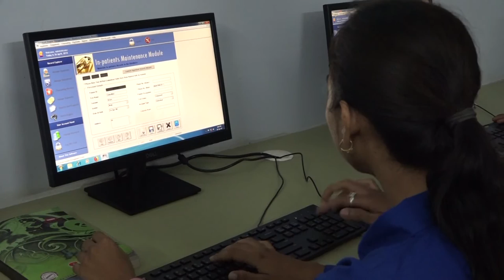Parksons Institute Of skill Development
Paramedical Training Center, Medical Record Technician (M.R.T), Bedside Assistant/Nursing Assistant, Parksons Institute Of Skill Development, Tikekar Road, Near Ahilya Mandir, Dhantoli, Nagpur, Maharashtra 440012- Center Head-Nitin Thakare Phone